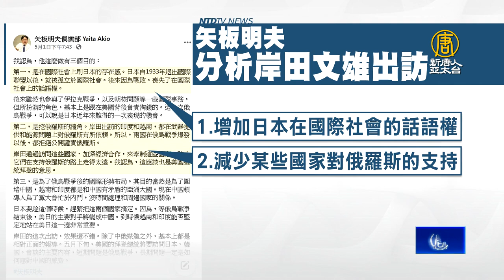日相岸田結束亞洲行轉赴歐 日泰擴大國防合作